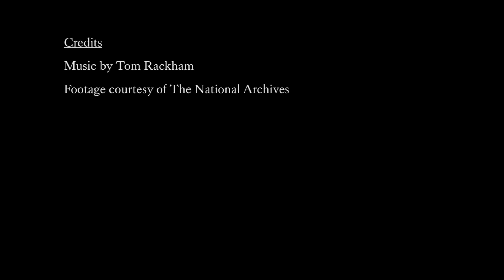King's College London: Looking ahead to the WW1 Centenary at King's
2014 marks the 100th anniversary of the start of the First World War and provides an opportunity to reflect on its origins and impact.

At King's academic experts will begin four years of marking the Centenary of the Great War with planned lectures, events, exhibitions and public activities.

Here Professor William Philpott introduces the view from King's.